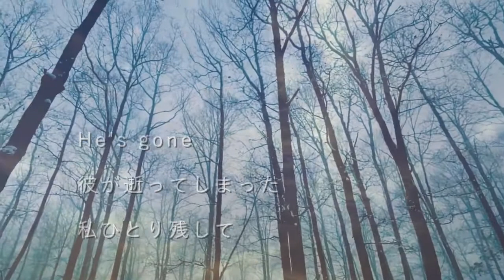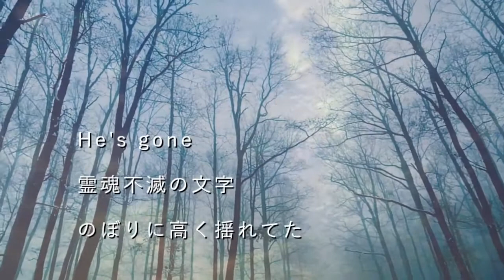He's Gone /Marumi Hatanaka（畑中まるみ）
初めて身近な人が亡くなった時、その喪失を受け入れ難くて心がいろいろな抵抗を試みていたことを思い出して作りました。霊魂不滅ののぼりは昔葬列で見たことがあって強烈な印象を受けたものです。